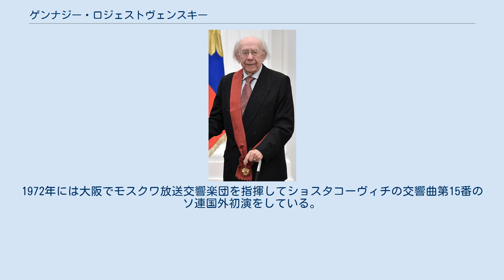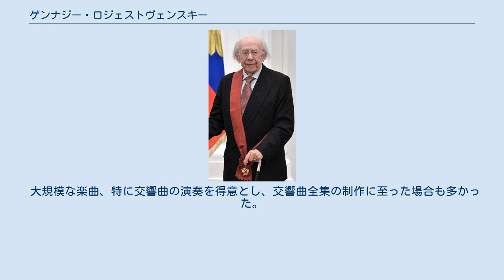ゲンナジー・ロジェストヴェンスキー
ゲンナジー・ロジェストヴェンスキー ゲンナジー・ニコライエヴィチ・ロジェストヴェンスキー（露: Генна́дий Никола́евич Рожде́ственский；ラテン文字転写:Gennady Rozhdestvensky、1931年5月4日 - 2018年6月16日）は、ロシア人指揮者。
日本語名は慣用で、ロシア語ではロジュジェストヴェンスキーが近い。
 ロシア・モスクワ生まれ。
音楽家一家に生まれ、本名はゲンナジー・ニコライェヴィチ・アノーソフ（Геннадий Николаевич Ано́сов）であったが、職業音楽家として活動するにあたって、有名な父親ニコライ・アノーソフとの混同を避けるために、母親の旧姓をもらい受けた。
モスクワ音楽院で指揮を父親に、ピアノをレフ・オボーリンに師事。
18歳のときに、ボリショイ劇場でプロコフィエフのバレエ音楽「シンデレラ」を指揮してデビューすると、早くも20歳でボリショイ劇場でのチャイコフスキーのバレエ音楽「くるみ割り人形」の指揮で、高い名声をかち得る。
ソ連邦の作曲家の数々の作品を初演しただけでなく、ベンジャミン・ブリテンのオペラ「夏の夜の夢」をロシア初演した。
1969年にピアニストのヴィクトリア・ポストニコワと結婚。
 1970年代後半から西側で活動する機会が増えたが、当時、名声のあるソ連の音楽家の相次ぐ亡命に神経を尖らせていたソ連当局は、ロジェストヴェンスキーのソ連脱出を警戒して、1983年にソ連文化省交響楽団を創設、その音楽監督に彼を据えた。
同楽団は、ソ連崩壊にともない自然消滅するまでの間、彼の指導力のもと、ショスタコーヴィチとグラズノフの交響曲全集のほか、シュニトケやオネゲル、ヴォーン＝ウィリアムズの作品の録音に加えて、ブルックナーの交響曲を異稿を含めて体系的に録音するという世界初のプロジェクトも実行した。
 1957年にボリショイ・バレエに帯同して初来日、以後度々日本を訪れるようになる。
1972年には大阪でモスクワ放送交響楽団を指揮してショスタコーヴィチの交響曲第15番のソ連国外初演をしている。
1979年、読売日本交響楽団と初共演、以後着実に共演を重ね1990年には同団の名誉指揮者に就任。
長年ロシア音楽の普及に務めた功績が認められ、2001年秋に勲三等旭日中綬章を受章した。
 2018年6月16日に、ロシア国立モスクワ音楽院が、ロジェストヴェンスキーが死去した旨を発表した。
87歳没。
死因などは明らかになっていない。
 ロジェストヴェンスキーは、傑出した演奏レパートリーの幅広さを誇り、また長い指揮棒を用いることで有名である。
そしてその演奏スタイルはロシア人指揮者の中でも一、二を争う爆演系指揮者として知られ、ソ連文化省交響楽団とのショスタコーヴィチ交響曲第5番や第11番などを始めとする非常に「ロシア風味」でアクの強い演奏を多く残している。
更に、BBCから出版されている旧レニングラード・フィルハーモニー交響楽団とのチャイコフスキー交響曲第4番、ベルリオーズ幻想交響曲などは、演奏者、観客ともに異様とも言えるテンションの高さを誇る音盤として名高く、ライブ演奏において観客を盛り上げる彼の卓越したパフォーマンス性と天性の才能を如実に表すものでもある。
しかしながら、ただ爆演一本調子に陥るわけではなく、様式を的確に把握する能力によって確固とした形式感と造形力を前面に出しつつ、響きの洗練を追究していることが、彼のファンを増やす要因の一つとなっていることも否定できない。
 ソフィヤ・グバイドゥーリナの交響曲「声……沈黙…… Stimmen... Verstummen... 」は、ロジェストヴェンスキーへの献呈作品である。
 大規模な楽曲、特に交響曲の演奏を得意とし、交響曲全集の制作に至った場合も多かった。